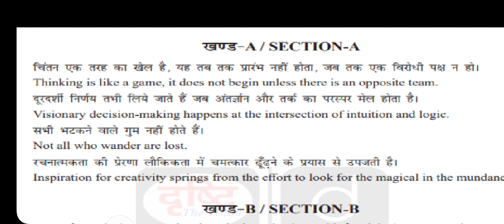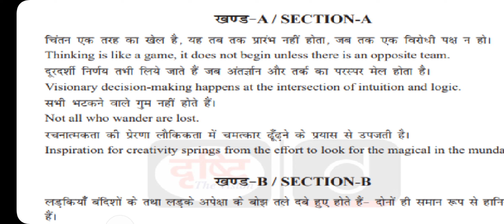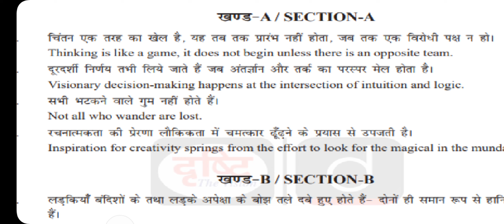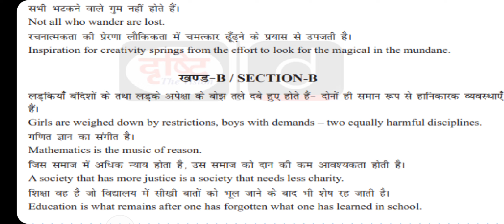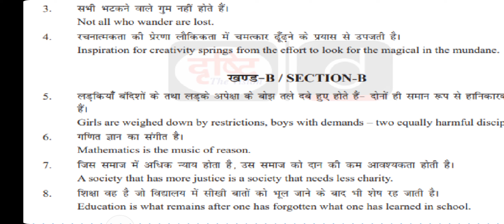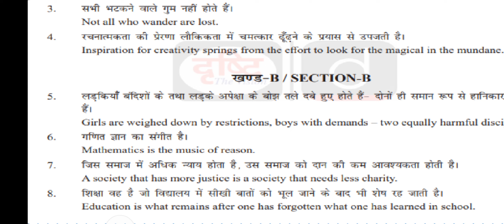UPSC 2023 Essay paper analysis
UPSC - में 2023 में ये निबंध आये